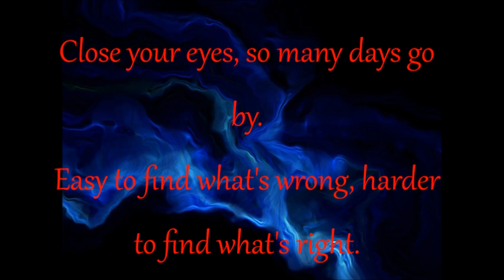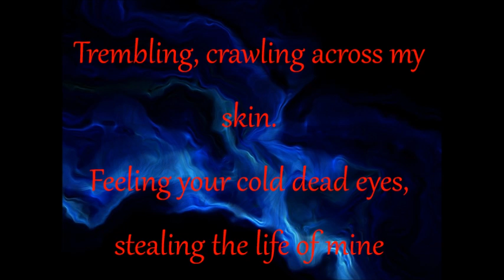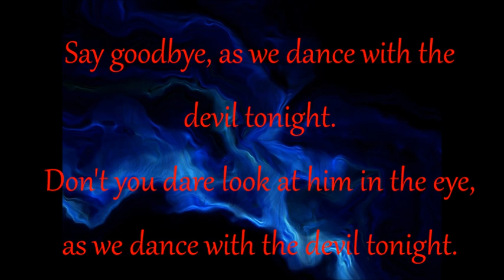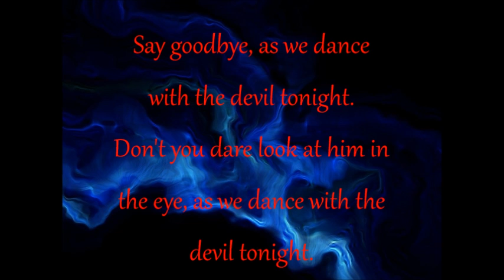Breaking Benjamin Dance with the Devil with Lyrics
Helpless and left for dead

So many days gone by
Easy to find what's wrong
Harder to find what's right

I believe in you, I can show you
That I can see right through all your empty lies
I won't stay long in this world so wrong

Say goodbye
As we dance with the Devil tonight
Don't you dare look at him in the eye

Trembling
Crawling across my skin
Feeling your cold dead eyes
Stealing the life of mine

I won't last long in this world so wrong